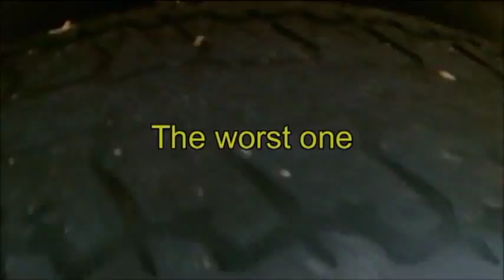New shoes on the ride. Cooper tires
Tags/plates about to expire,inspection due and the tires will not pass! Not to mention driving in the rain had become scary. Hopefully these are better tires!